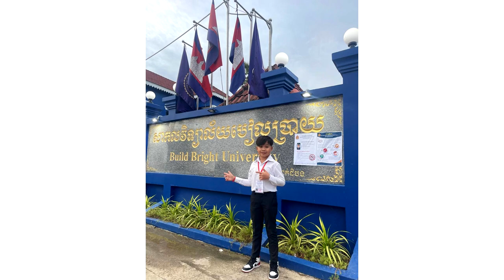មានអីជូនពរទេ? ពេជ្រ ថៃ ប្រឡងបាក់ឌុបឆ្នាំនេះហើយ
សូមអធ្យាស្រ័យ

ចំពោះការមិនបានតប ខំមិនបានគ្រប់គ្នា

Ms Socheata